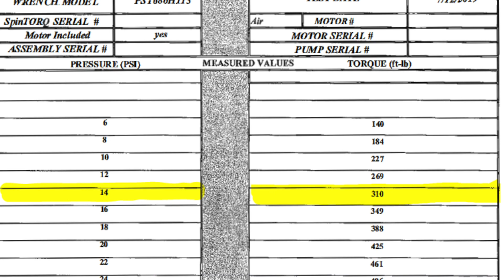Snap-on SpinTORQ Pneumatic Torque Wrench Demonstration Video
The Snap-on SpinTORQ is the ONLY low-profile, continuously-rotating torque wrench available today.

This video demonstrates how SpinTORQ can access the same limited-clearance fasteners as low-profile ratcheting hydraulic wrenches, but also allows users to complete jobs much faster.